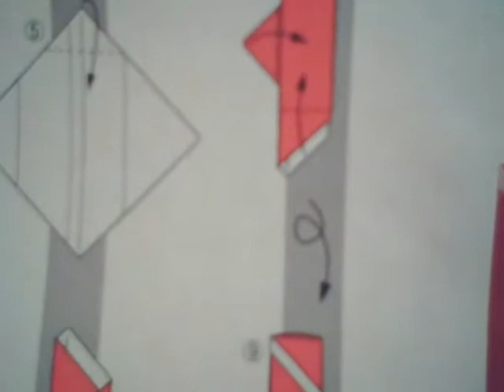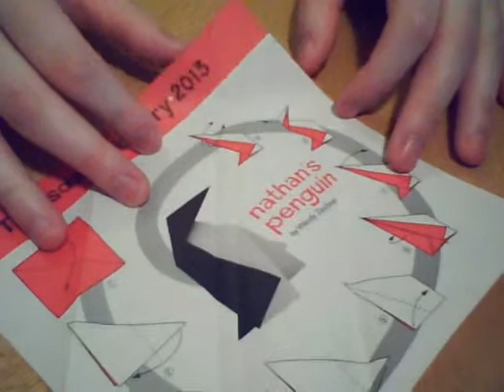Chopstick case - Origami